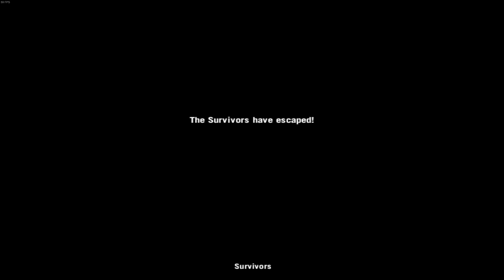Left 4 Insanity Season 5 Episode 1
IT HAS ARRIVED! God this is going to take so long.